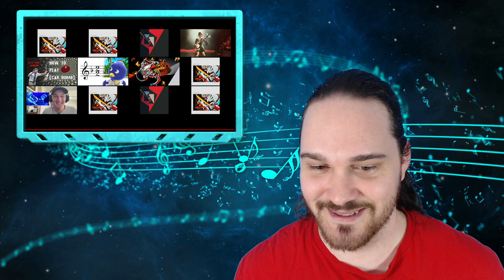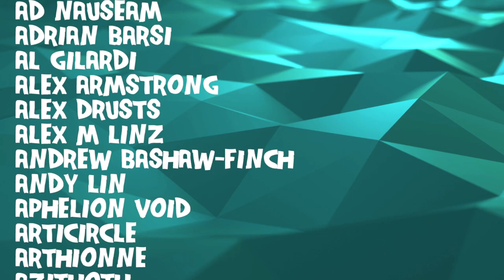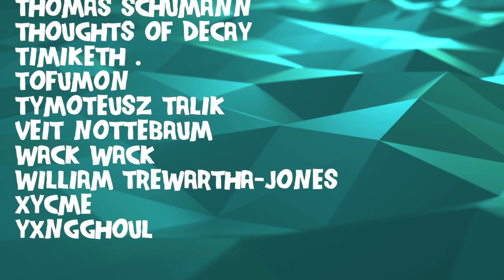Composer Reacts to Car Bomb - Xoxoy (Ft. Courtney Swain) (REACTION & ANALYSIS)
Bryan reacts to and talks about his thoughts on Car Bomb - Xoxoy (Ft. Courtney Swain - Official Audio)